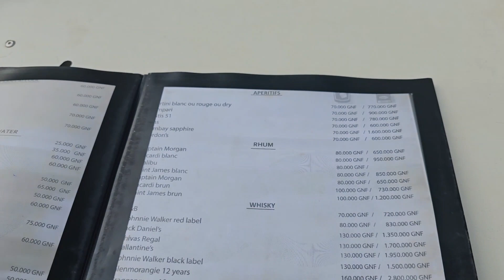What eating out looks like in Guinea